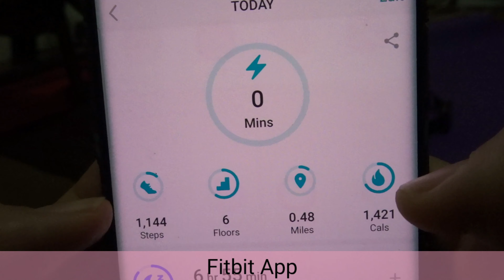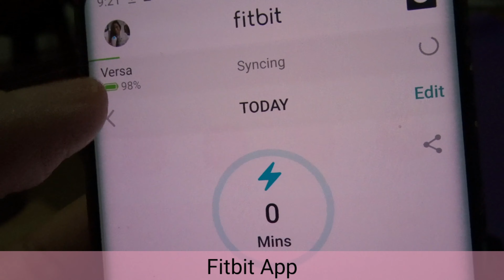WATCH THIS before buying FITBIT VERSA | My Detailed and Honest Review!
Hello mga FITPEEPS, here's my most awaited review on the Fitbit versa. This is my honest review on what I like and what I don't like about this fitness tracker/ smartwatch. Hopefully I can help you decide if you're looking to buy this watch 😉